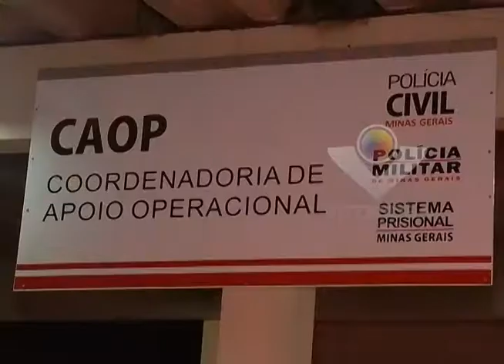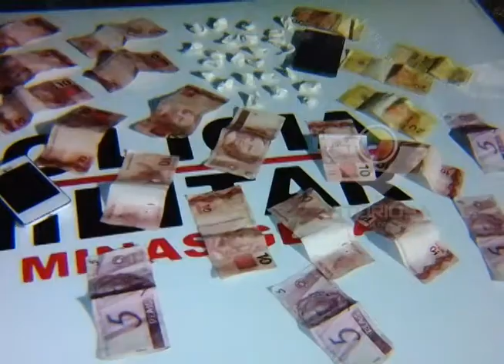PM apreende três menores suspeitos de tráfico de drogas no Tibery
Videorreportagem de Bruno Rocha; Linha Dura e Portal Uipi de 19/11/2014